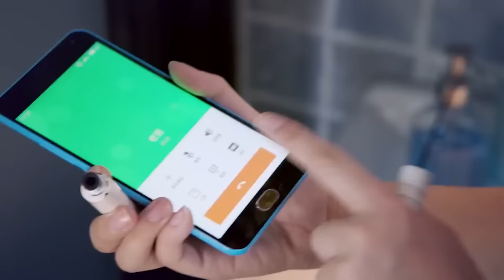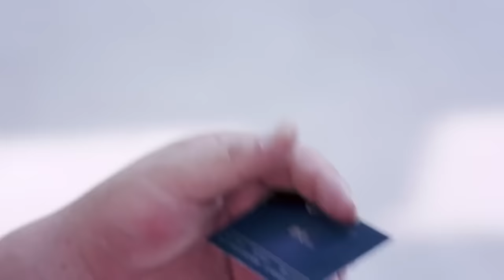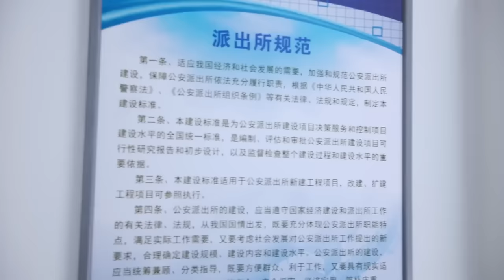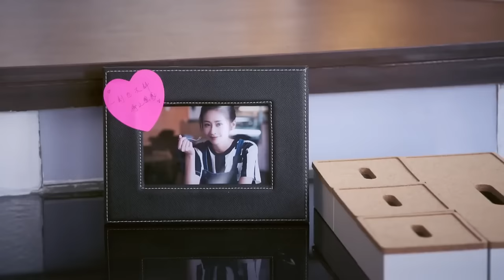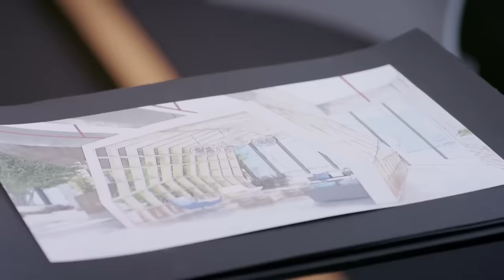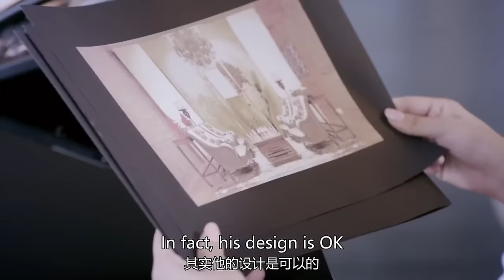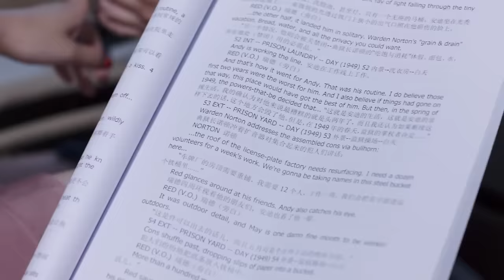【電影】妻子目睹丈夫出軌，當場離婚嫁給總裁，丈夫後悔莫及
劇名（Drama Name）：【舒克与桃花】